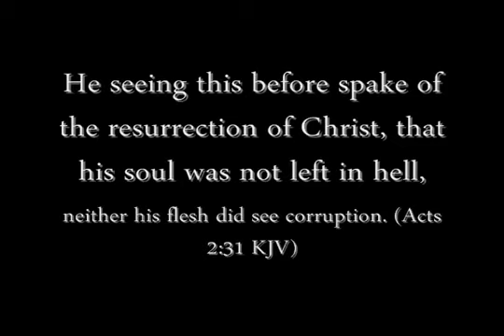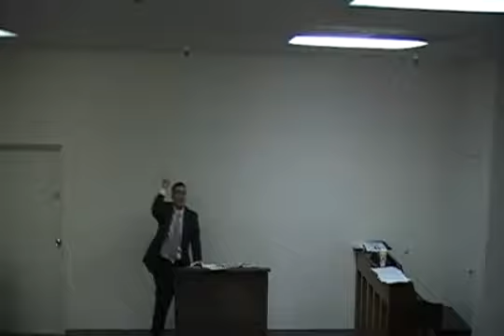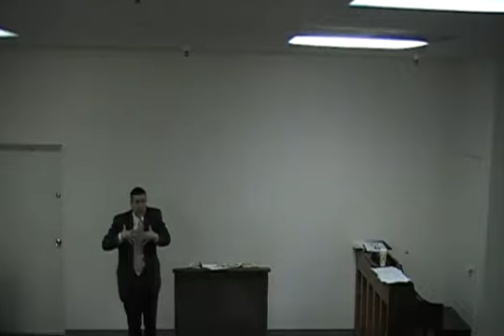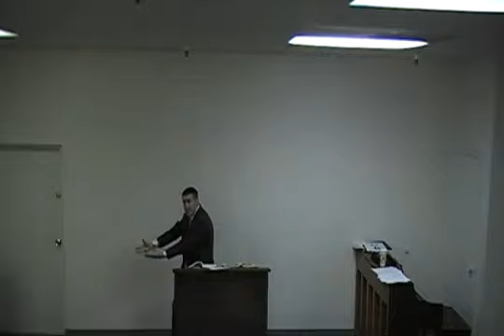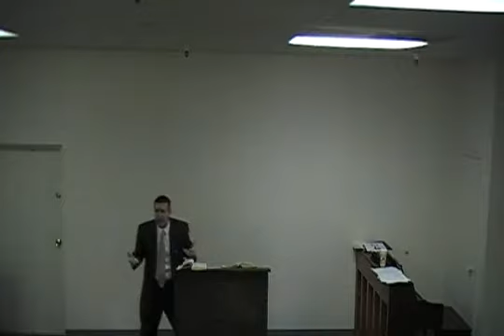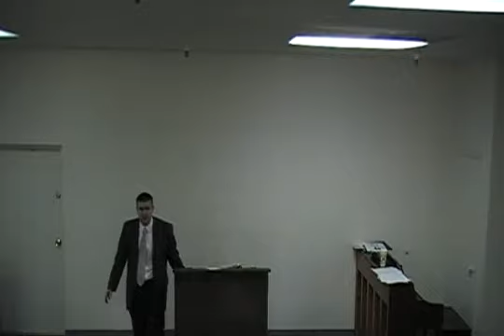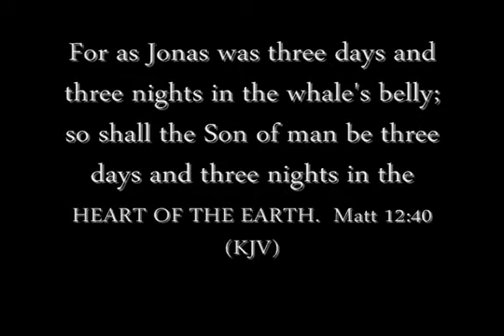Jesus Christ spent 3 days and 3 nights in Hell